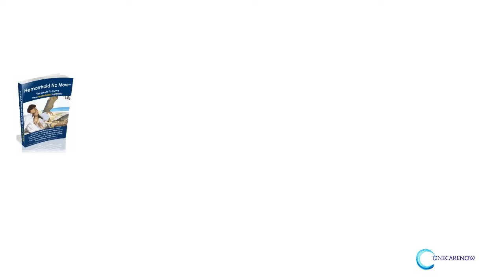Hemorrhoid No More Review 2017 ($$$ BONUS and DISCOUNTS)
Let's consider my honest Hemorrhoid No More Review to catch up with the vital information about Hemorrhoid No More By Jessica Wright!